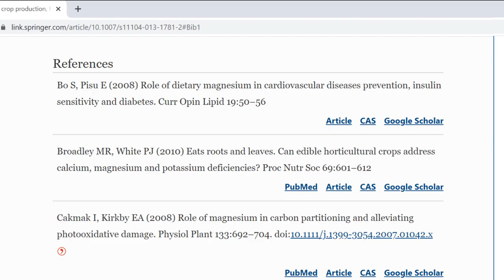Quick look at the new Citavi Picker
The Citavi Pickers for Chrome and Firefox have been redesigned with increased functionality. Watch this short video to see what's new.